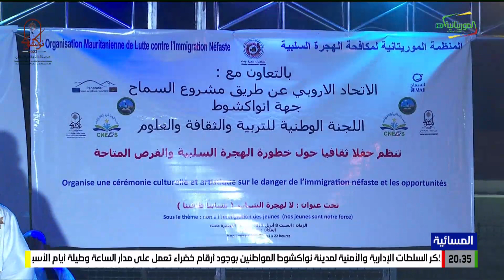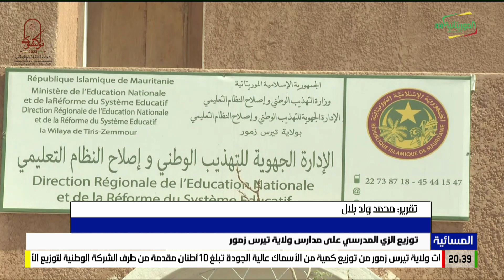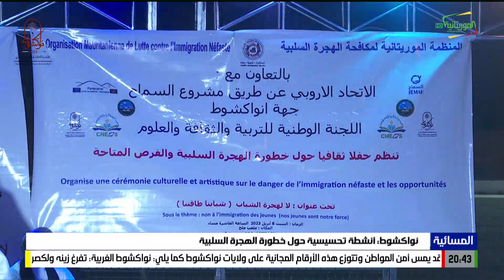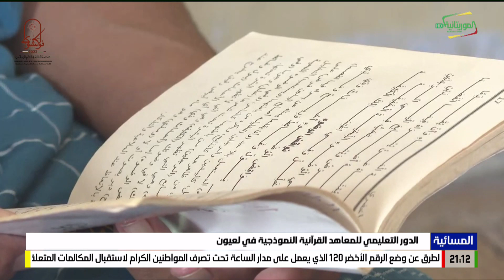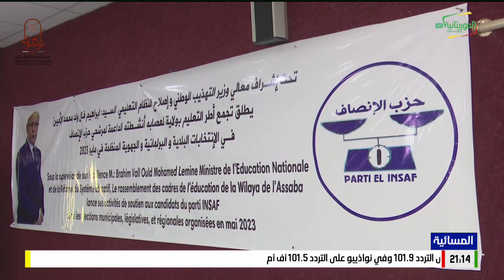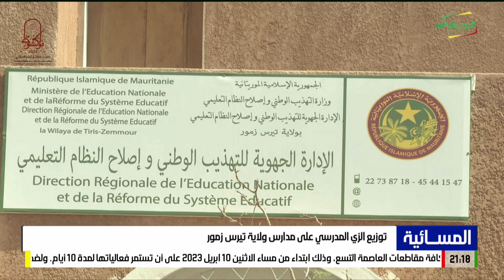المسائية 09 04 2023